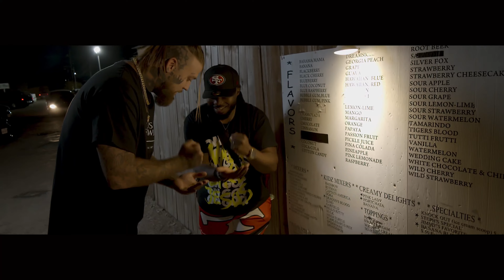Adrion Butler ft. ASAP Preach - Stop Playin Wit Me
Directed by: Adrion Butler
Shot by: Hawkeyez Productions
Edited by: Lowlight Filmz
Produced By: Dara JT

Hit Us Up for Music Videos!!!